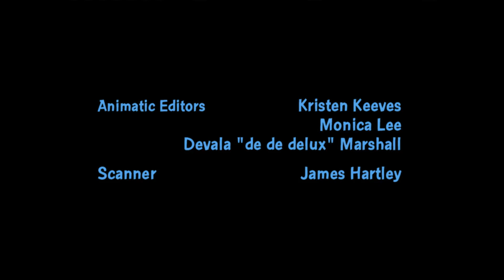March 25, 2024